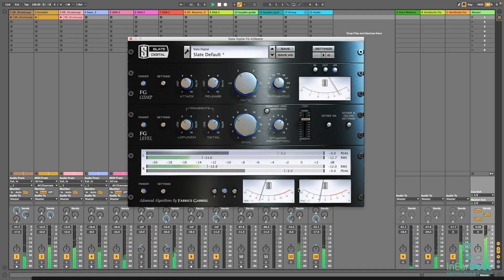รีวิว FG-X ปลั๊กอินสำหรับ Mastering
อุปกรณ์สำหรับการทำ Mastering จากค่ายSlate Digital ที่ให้เสียงที่มีคาแรคเตอร์แบบอนาล็อก และมีอุปกรณ์ปรับแจ่งเสียงมากมาย ที่สามารถจบงานเรื่องความดังและคาแรคเตอร์ได้ในตัวเดียว การใช้งานจะเป็นอย่างไร ไปชมคลิปกันครับ

อ่านบล็อกของเราได้ที่
ติดต่อเราได้ที่
Line: @inearbeat